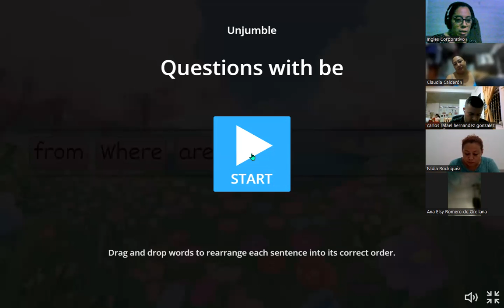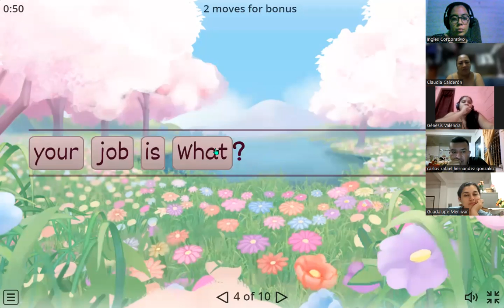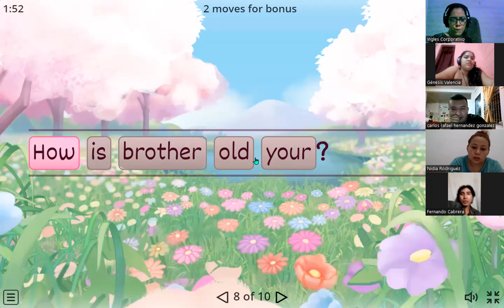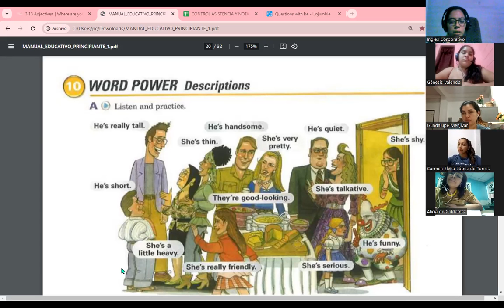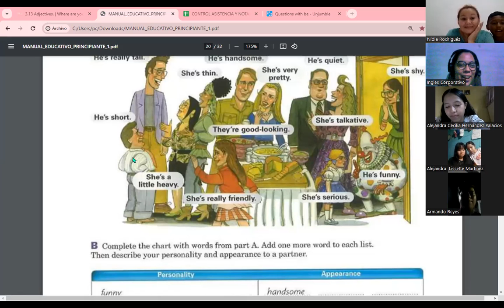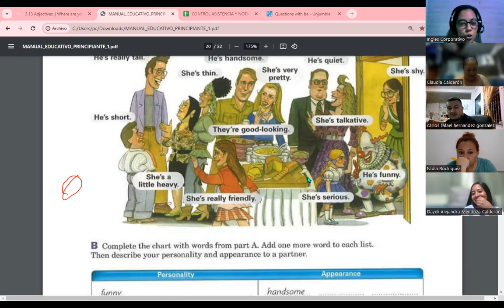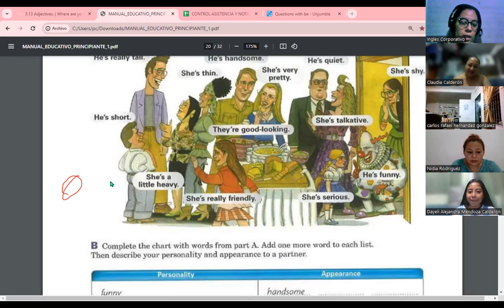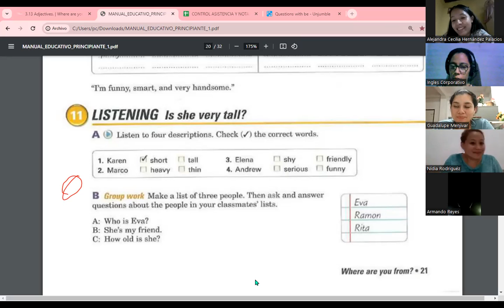Session 08-09-11-23-FI-REGA-118-Carranza-How to use adjectives